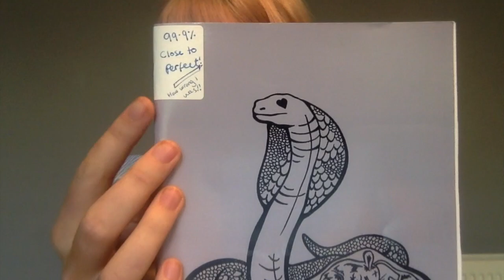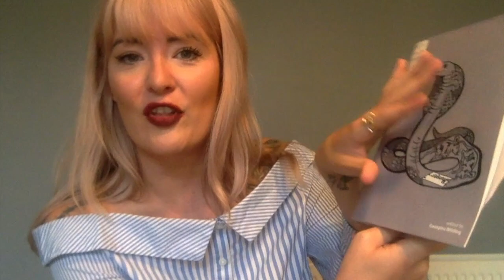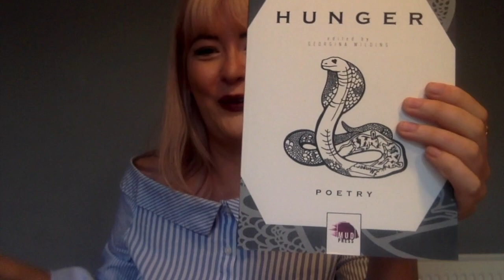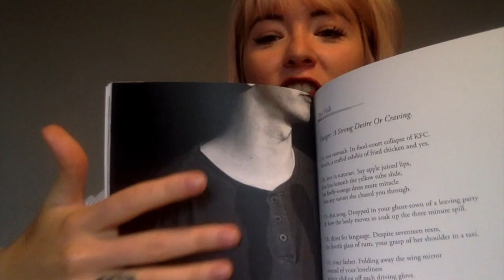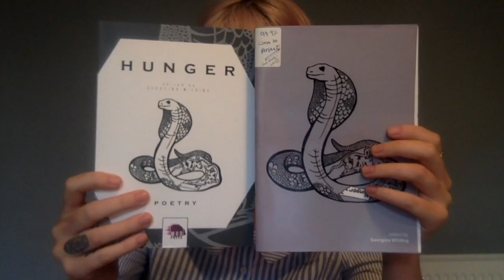Mud Hub Episode 1- The start: Publishing and part time jobs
Mud Hub is a blog series set up and presented by Georgina Wilding, Nottinghams first Young Poet Laureate and founder of Mud Press.

She invites friends and followers to leave questions about freelance life and working as a poet, which will be answered in the next episode.

The Mud Hub vlog aims to increase transparency and provide an honest source of information on all things poetry and hustle!